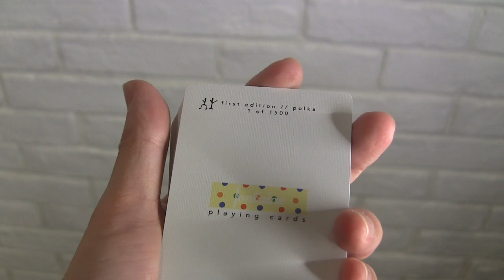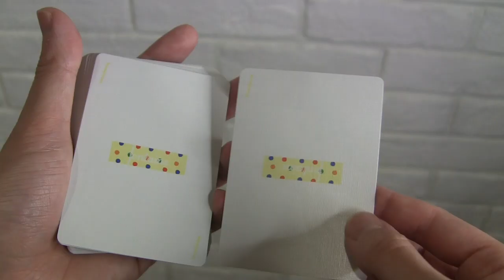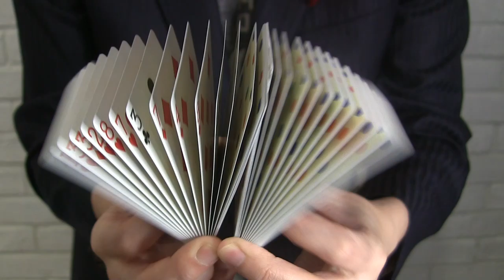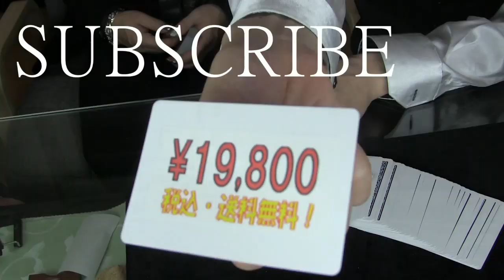大人気のフラリッシュ!! Ekklesia Tutorial【Fonteine Polka Editon #395】エクレシア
Ekklesiaの解説動画です＾＾

Ekklesia by Michael James